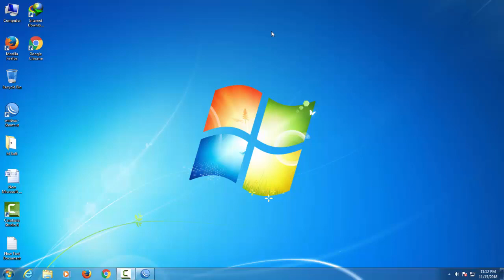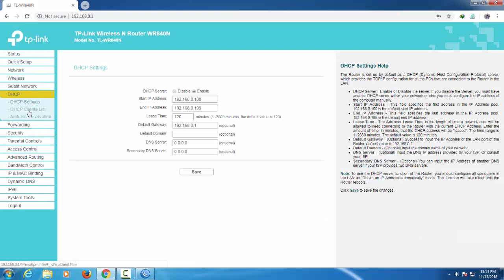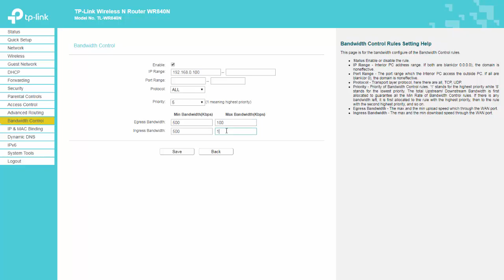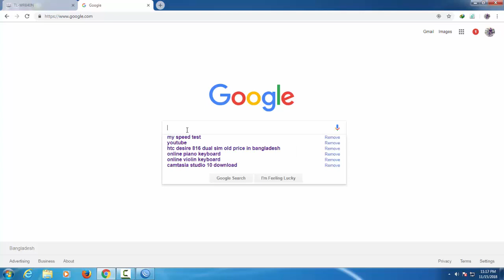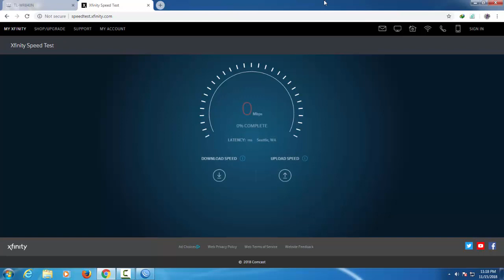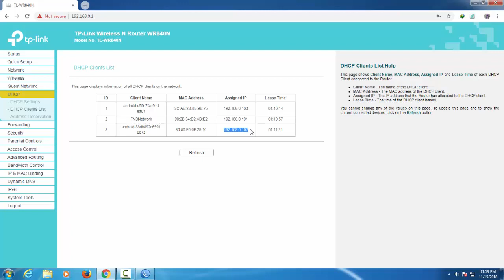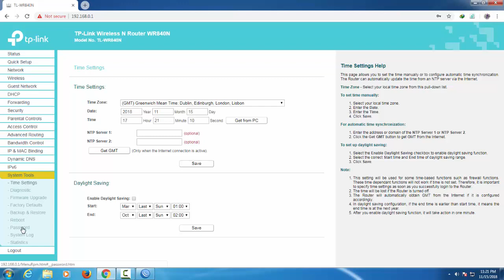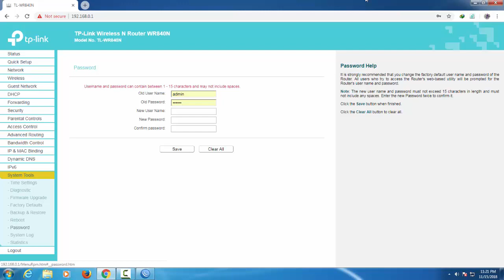ওয়াইফাই রাউটার কন্ট্রোল|অন্যকে কম নিজে বেশি স্পীড নিন....?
How To Set Speed Limit For Others.

how to control tp link router speed bangla